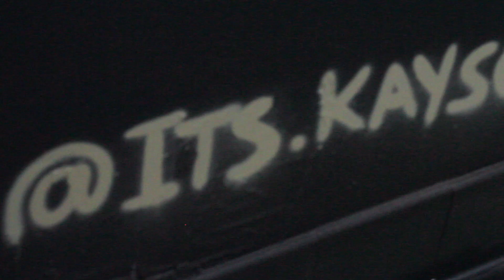MF DOOM Mural Painting Tribute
Artist and muralist Kay Luz also known as Kayso is an up and coming artist to watch for. Here we cover a live mural in Venice Beach of her painting MF DOOM. She got this opportunity when her attempt to paint a Kobe mural in Lawndale got shut down by the city. This caught the attention of Fox 11 News and the City Mayor Pullen-Miles.

Fox reports over the weekend, Luz started painting a mural honoring Kobe Bryant and his daughter Gianna outside Xclusive Barbershop in Lawndale. With their blessing, Luz began her work of art. "I wanted to pay my respects to Kobe and his family," Luz said. But before she could complete the mural, the City put a quick stop to it. "I just assumed since it wasn't anything offensive and I had permission from the owner himself," Luz said. "That it was going to be OK."

Hours after FOX 11 shared Lopez and Luz's stories, Lawndale Mayor Robert Pullen-Miles told Gina Silva he wishes the city handled the incident differently. He said it should have stayed a little longer. "At least during the period of time, in which we are celebrating Kobe's life and his legacy and his daughter's life," Pullen-Miles told FOX 11 Wednesday.

Pullen-Miles says he is working with his colleagues to see if the city can make "some type of provisions" that can allow the Luz to bring back her work. "Definitely something we are going to move speedily on," he added. "We're going to work. Work through it.

When social media got word of this, the request for Kay to come paint at their establishments brought us to this wall. Kayso explains in this coverage her movement to paint more murals in the city of LA.

▶▶▶ Help sponsor BeatGrade so we can continue to produce great content